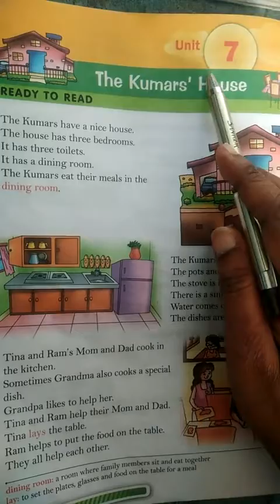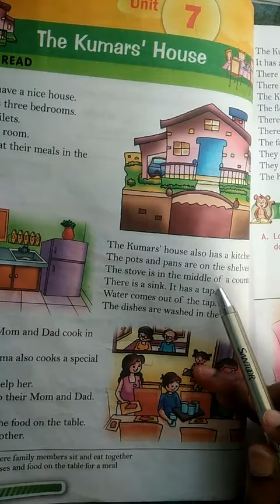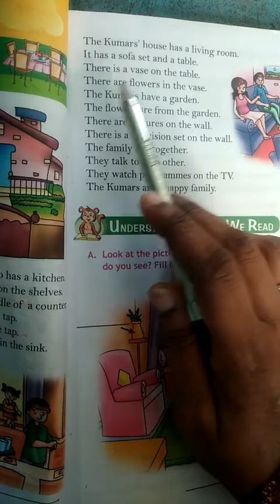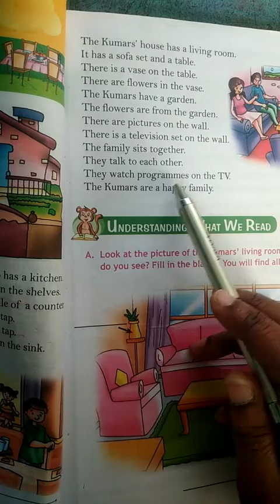Class 1Standard English Online Class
MWA School, Chintamani
Class:1st Standard
Subject:English
Topic: The Kumars' House
Date:06/02/2021